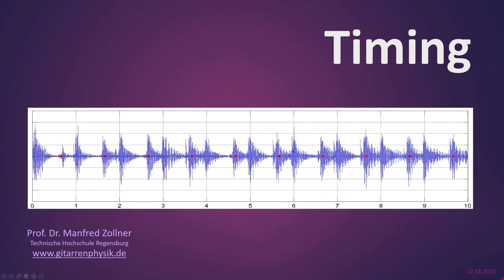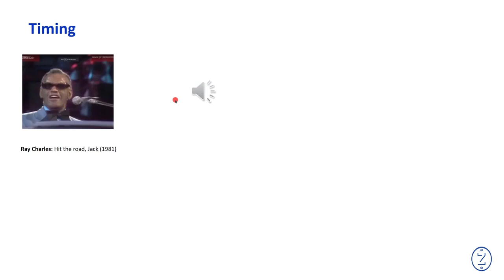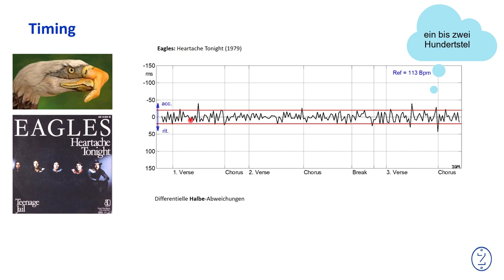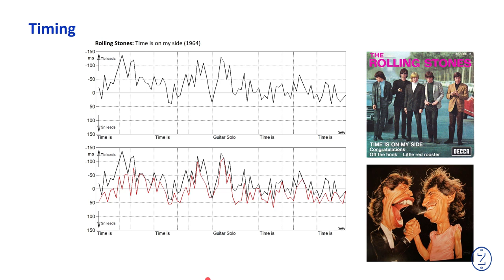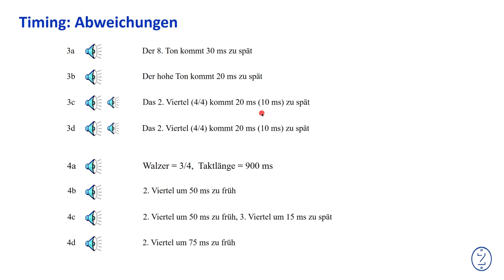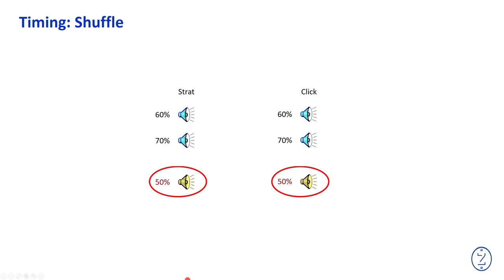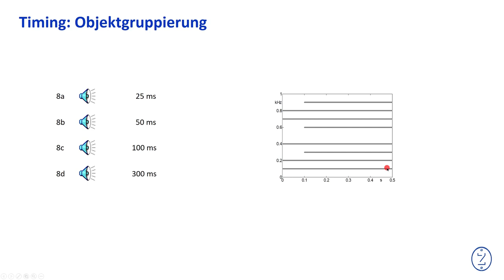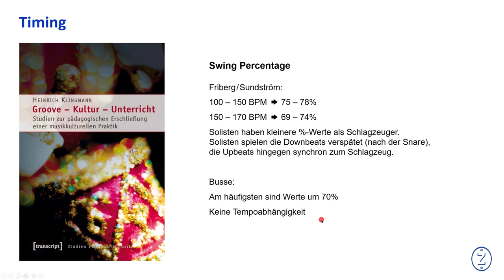T75 Timing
Wie präzise sollen die Töne zu den Zählzeiten erklingen? Sind 10ms Abweichung noch akzeptabel? Und was ist mit den bewusst "falsch" gespielten Tönen, was ist mit "laid back"? Das Video gibt hierzu ein paar grundlegende Antworten.